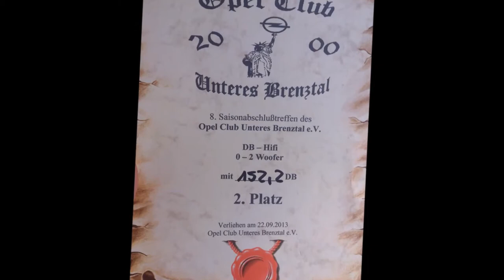DB statt KW ~ Wenn der Heimweg Spaß macht ;)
Im Auto verbaut ist eine
~~ Eton FA 5000
    ~~ und zwei Digital Designs 3515

Gemessen wurde mit einem TERMLAP
Leitung wurde gemessen mit 3,8 KW also 3800 Watt
In der DB CUP Klasse "BEGINNER OPEN" sind 5000 Watt erlaubt.
Also haben wir noch Luft nach oben :D

Hallo Du, ja du ...

Schreib mir in die Kommentare für jegliche Anregung, Kritik, Lob und Verbesserungen :)